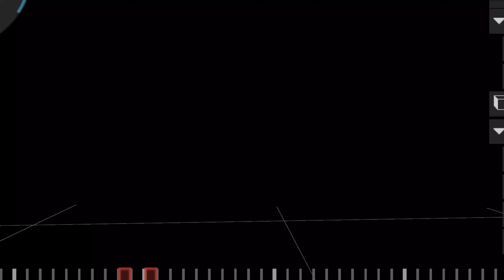My Warner Bros 2020 Remake (Frames In 24 Like A Cinema)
Credit To Agustin Sucks Bros For The Shield

sorry if i used the 2021 shield and wrong fonts in the byinite